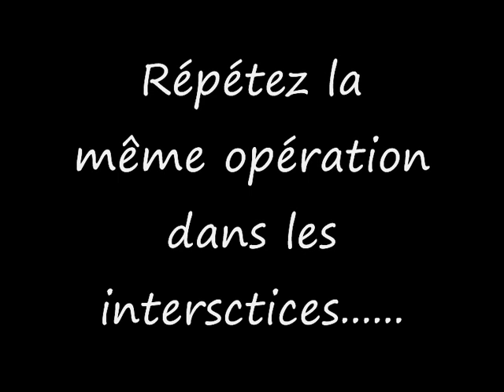sculpture simple et rapide sur melon, FRUITS AND VEGETABLES CARVINGS Step by Step